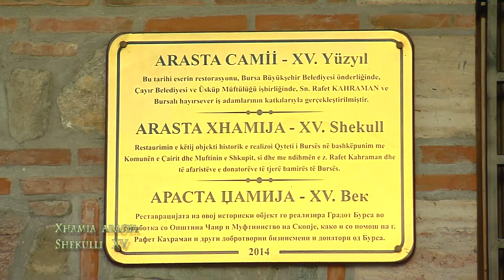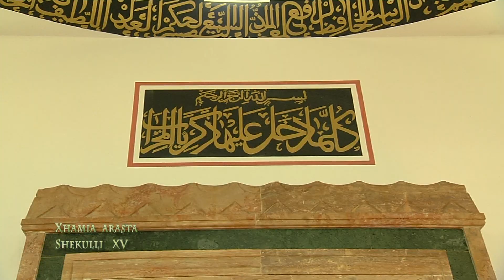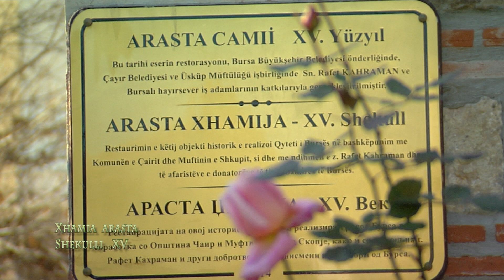INTERMEXO XHAMIA ARRASTA